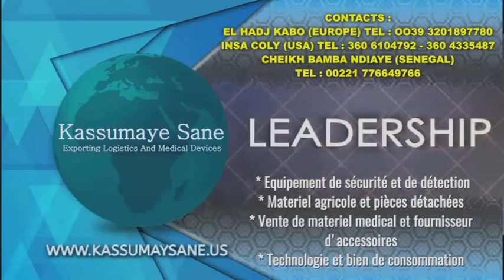Ibrahima Niane revient sur les details de l'aggression verbale qu'il a subit